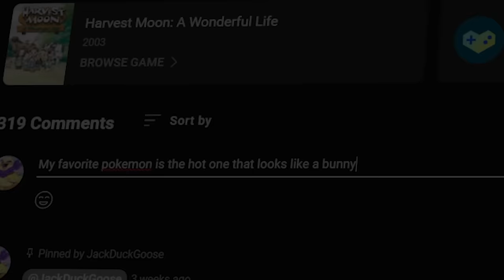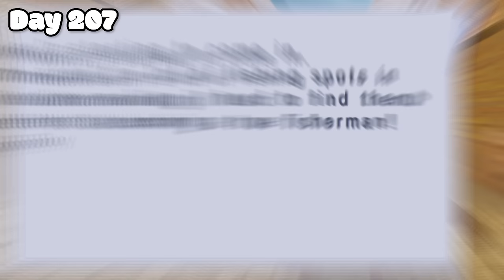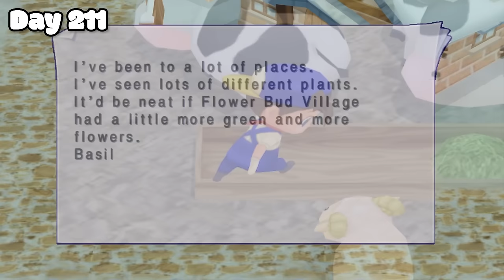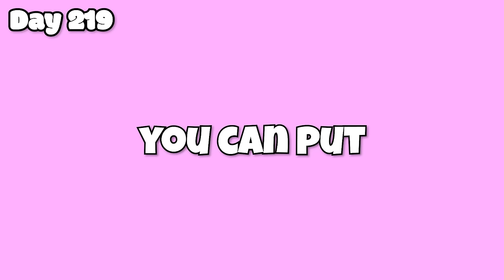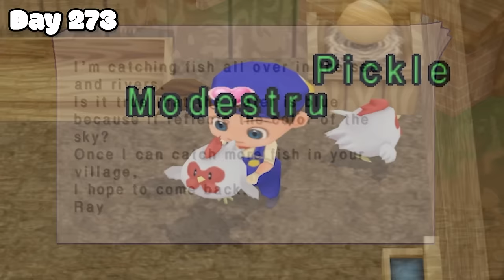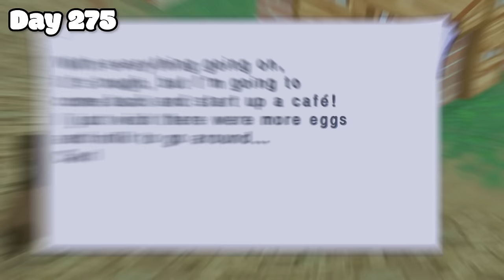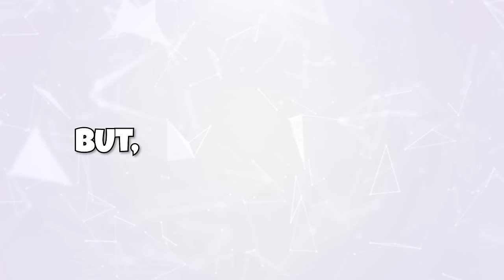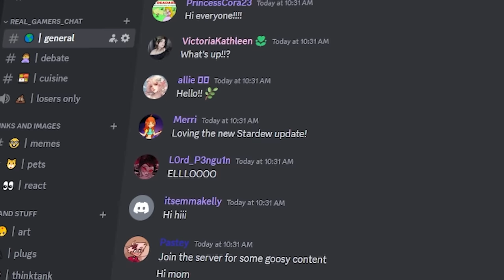Can I Perfect Magical Melody in 300 Days?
The journey has finally come to an end. I apologize for the long wait on this one. This series really meant a lot to me, and I got a little burnt out on Magical Melody at the end of 200 Days, so I wanted to wait to play it again until I REALLY wanted to finish it. I'm glad I did because this video would've been hot garbage if I finished the series all burnt out. Anyways, I hope you enjoy it!
𝐅𝐨𝐥𝐥𝐨𝐰 𝐌𝐞 𝐄𝐯𝐞𝐫𝐲𝐰𝐡𝐞𝐫𝐞!
𝘏𝘢𝘳𝘷𝘦𝘴𝘵 𝘔𝘰𝘰𝘯: 𝘈 𝘞𝘰𝘯𝘥𝘦𝘳𝘧𝘶𝘭 𝘓𝘪𝘧𝘦
𝘏𝘢𝘳𝘷𝘦𝘴𝘵 𝘔𝘰𝘰𝘯: 𝘔𝘢𝘨𝘪𝘤𝘢𝘭 𝘔𝘦𝘭𝘰𝘥𝘺
𝘚𝘵𝘢𝘳𝘥𝘦𝘸 𝘝𝘢𝘭𝘭𝘦𝘺
𝘚𝘩𝘺 𝘎𝘶𝘺 𝘉𝘦𝘢𝘤𝘩 𝘙𝘦𝘮𝘪𝘹 by @Naz3nt
𝘚𝘵𝘰𝘳𝘺 𝘰𝘧 𝘚𝘦𝘴𝘰𝘯𝘴: 𝘈 𝘞𝘰𝘯𝘥𝘦𝘳𝘧𝘶𝘭 𝘓𝘪𝘧𝘦
𝘛𝘩𝘦 𝘭𝘦𝘨𝘦𝘯𝘥 𝘰𝘧 𝘡𝘦𝘭𝘥𝘢: 𝘖𝘤𝘢𝘳𝘪𝘯𝘢 𝘰𝘧 𝘛𝘪𝘮𝘦
𝘠𝘰𝘴𝘩𝘪'𝘴 𝘐𝘴𝘭𝘢𝘯𝘥